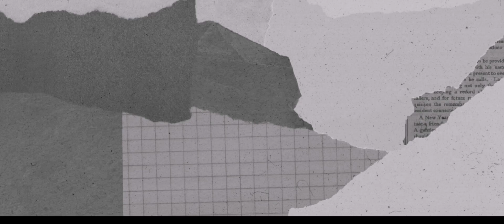Eid dresses for Girls!! ✨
These clothes are available at Ziva site.

And are also easy to make at home.